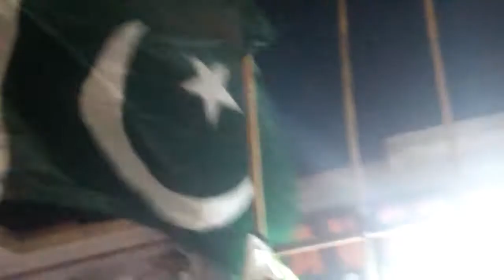Jashn e Azadi ki Taiyari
Aj mai nay ap logo ko 14th August ki taiyari dekhai jo pur josh tarikay se jari hai agr ap is tarha ki videos pasand arahi hai tou ap jaldi se mera channel subscribe kardain or bell icon ko press kardain takay marey anay wali video mil sakhe.

PAKISTAN ZINDABAD!